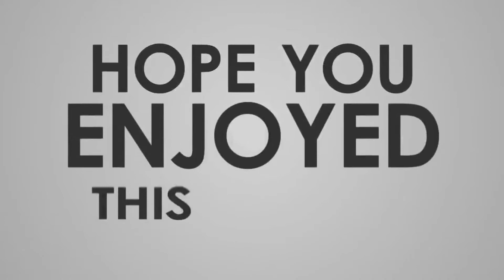Tips kung paano patulugin ang aso